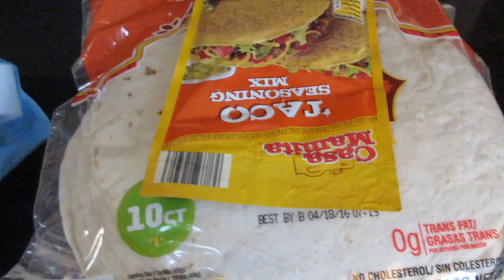Free pancakes {Daily Vlog}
Free pancakes at IHOP today! Whoo Hoo!!! Come along with us today as we go about our day today! Thank you so much for stopping by our channel. We hope you decide to stay. It’s a crazy, busy, hectic, but wonderful life and we wouldn’t change it for the world!